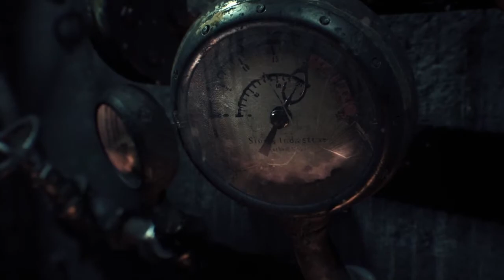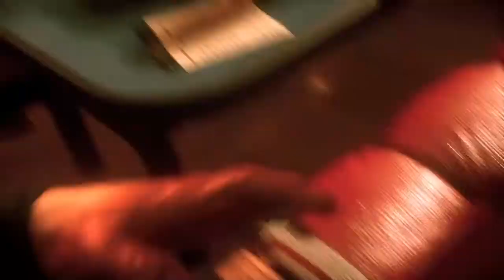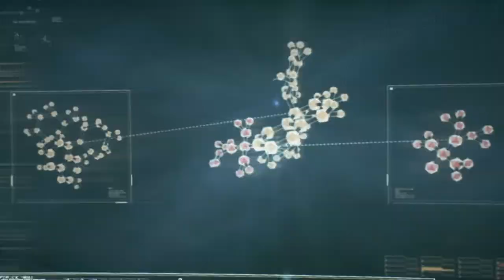BATMAN™: ARKHAM KNIGHT Pt.1 "NIGHTMARES OF OF GOTHAM"